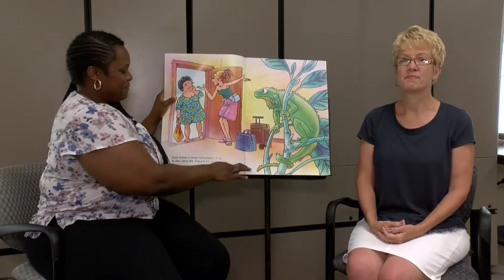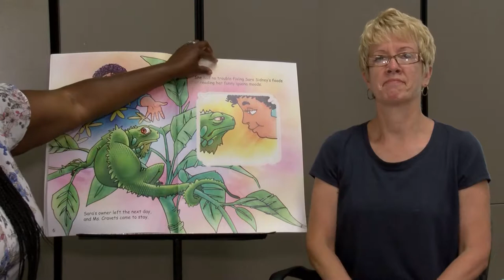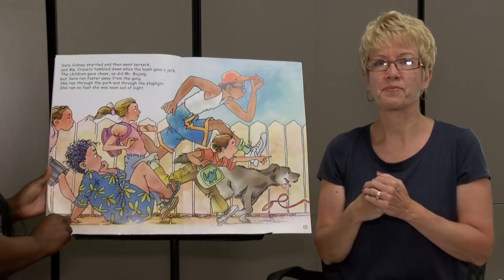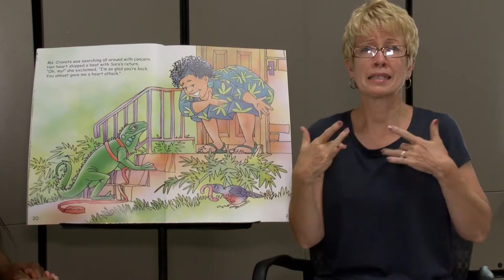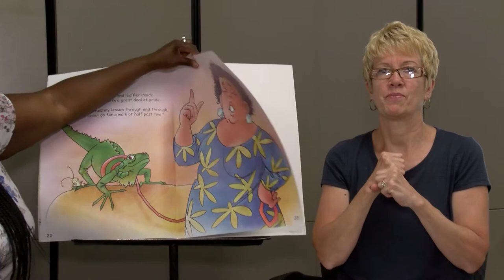ASL Sara Sidneys Runaway Adventure